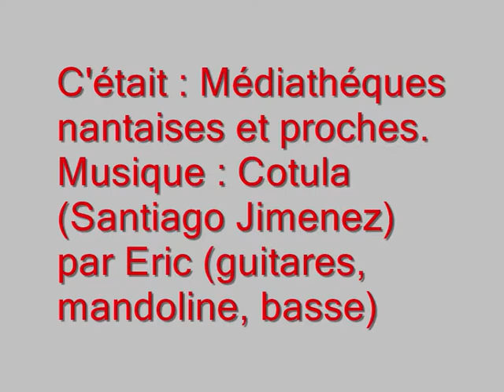Médiathéques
Polka tex-mex : Cotula (S Jimenez) par Eric (guitares, basse, mandoline)